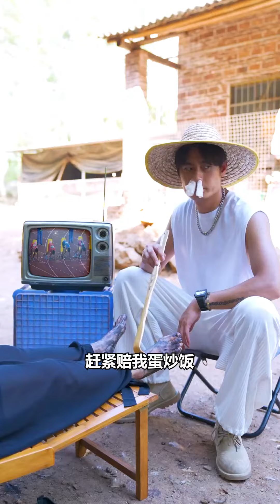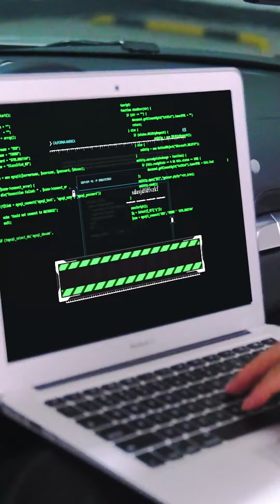The genius son was tracked by his mother and moved the Internet cafe computer onto the boat！